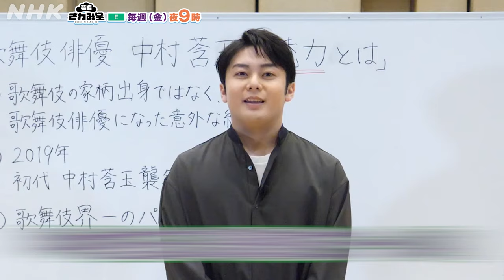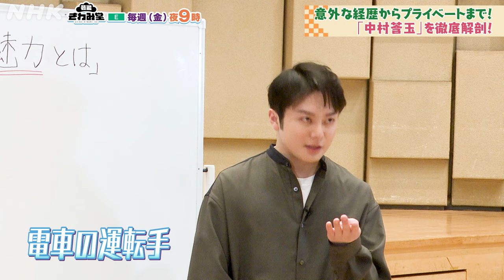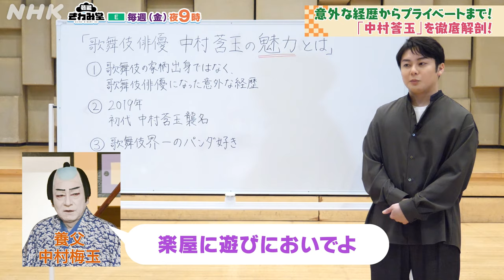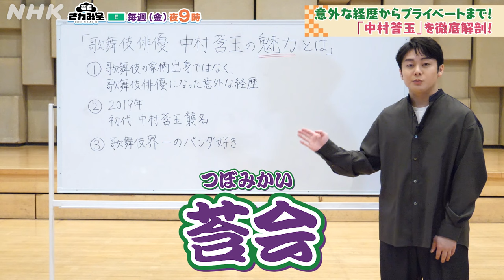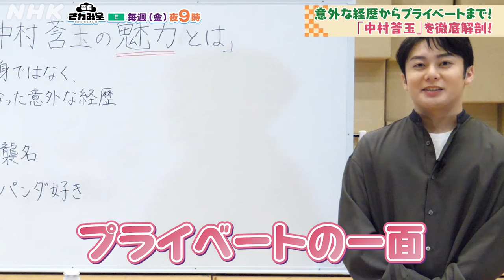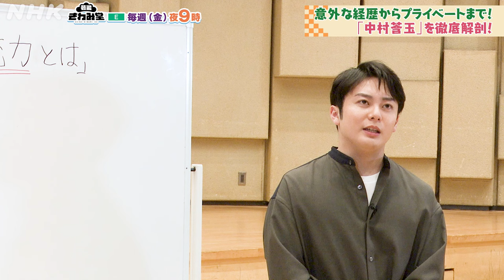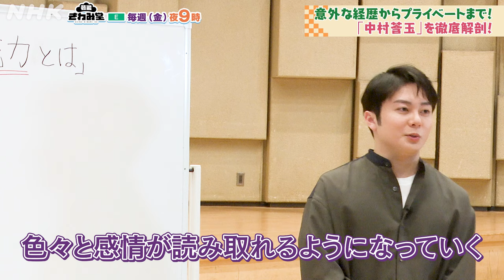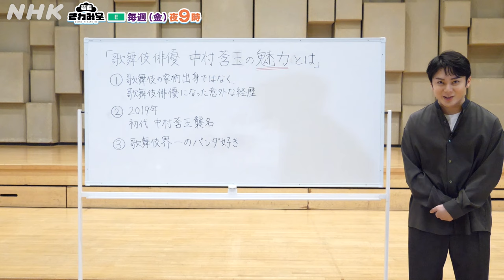[芸能きわみ堂]歌舞伎の家柄ではなく歌舞伎俳優になった！！中村莟玉の歌舞伎ワールド(その1) | NHK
「芸能きわみ堂」放送情報や見逃し配信はこちらから！

日本の伝統芸能の中でも一般的になじみのある「歌舞伎」について、若手人気俳優の中村莟玉（なかむら・かんぎょく）の出演による、入門動画コンテンツ。1回目は一般の家庭から歌舞伎俳優の部屋子となり、歌舞伎俳優となった莟玉の半生と、大好きな「パンダ」トークを展開する。

【出演者】
中村莟玉（歌舞伎俳優）
【番組出演者】
高橋英樹（俳優）、大久保佳代子（お笑い芸人）、庭木櫻子（アナウンサー）

NHK Eテレ（金）夜 9：00～／［再放送］（金）午前 5：30～

「歌舞伎」イメージは何となく浮かぶけど、観たこと無いな。
「日本舞踊」確か親戚が習っていたような…
「箏」お正月にあちこちで聞こえてくるやつ？
「能」とにかくわからない。狂言とは違うの？
そんな「知らない」「わからない」、大歓迎です。ちょっと体験したり、へえーっと思う情報を知るだけで、「わからない」が「おもしろい」に変わる場所、それが新番組「芸能きわみ堂」。
日本の芸能をこよなく愛する男・高橋英樹と、古典とは無縁に生きてきた女・大久保佳代子。古典に初めて触れる時のリアルな疑問や驚きを大切にしながら、深くて豊潤な伝統のきわみへと誘います。
舞台や演奏を見るだけではわからない「現場の動き」や「知られざる裏側」は庭木櫻子アナウンサーが果敢にリポート！